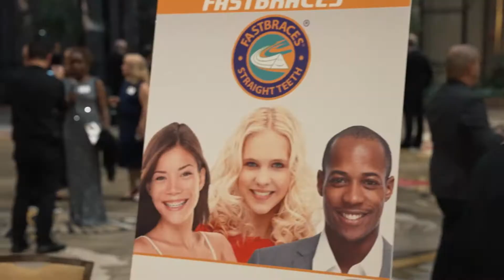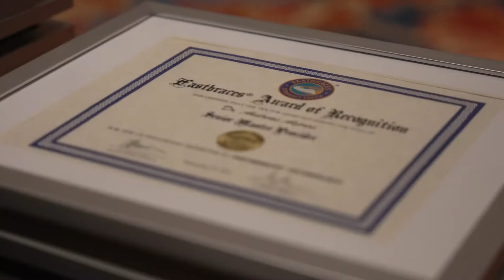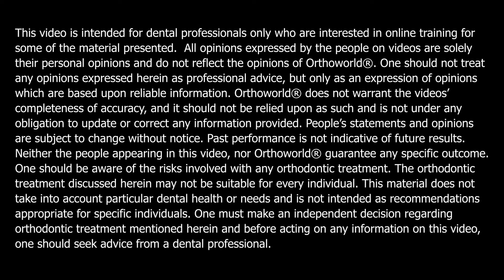FastBraces Annual Awards Ceremony 2022